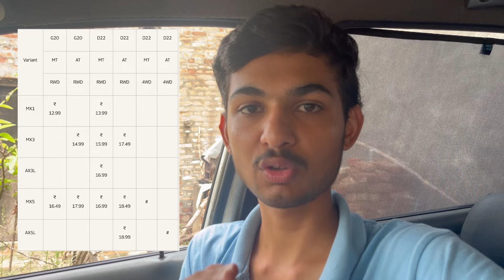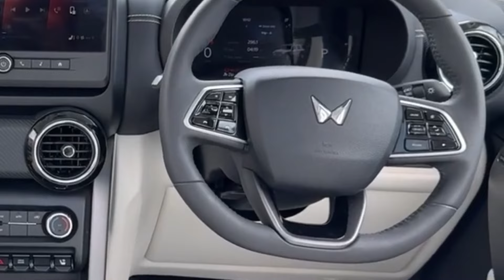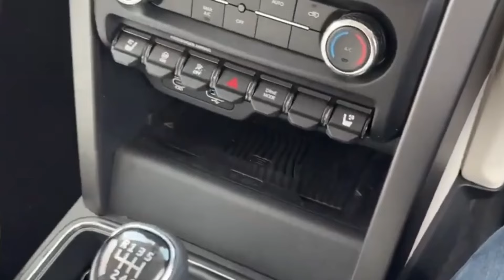2024 New Mahindra Thar ROXX,Diesal 4WD Base model,Thar RoxxMX5,Mahindra Roxx 5 Door कैसी है ⁉️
2024 New Mahindra Thar ROXX,ROXX Top Model Full Details, Mahindra Roxx 5 Door कैसी है ⁉️

For Any Type Of Ownership Review